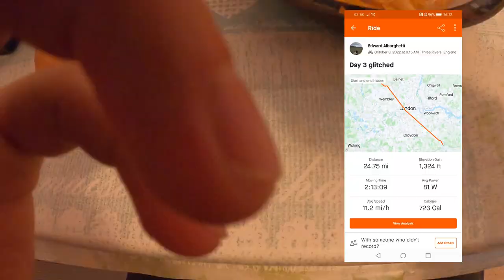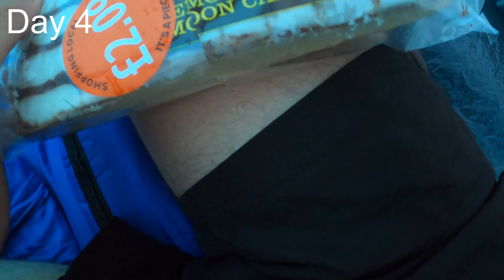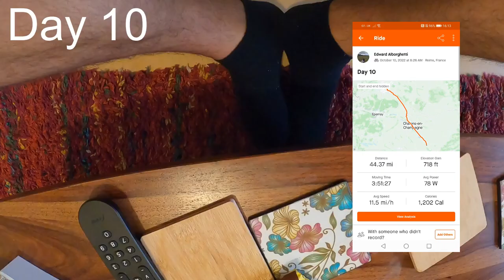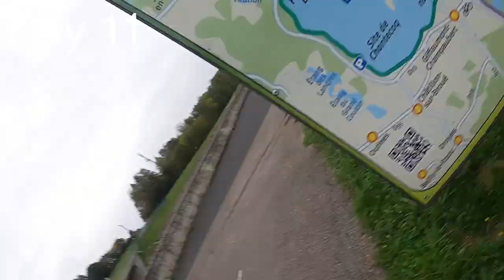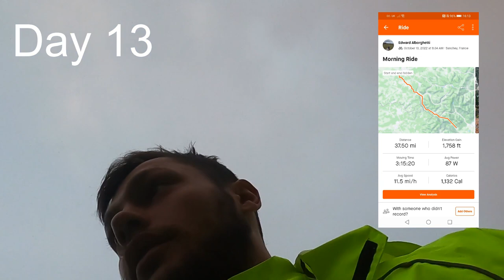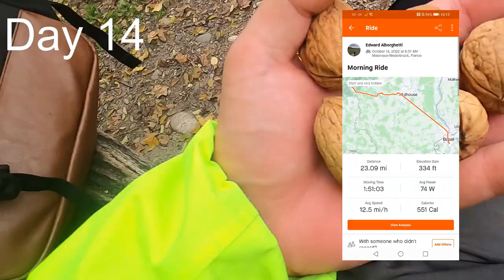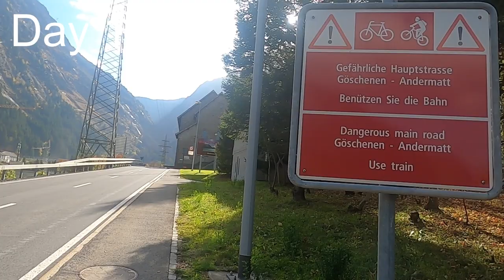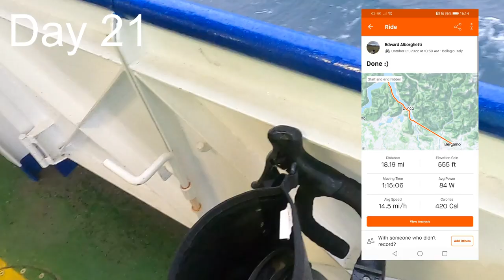Birmingham to Bergamo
I cycled from redditch (basically birmingham) to Bergamo, Italy. I passed through london, took the ferry from dover to calais, went across north france to basel, switzerland. I then continued south through the alps. I camped as much as i could.

Bike tour, Bikepacking, Europe